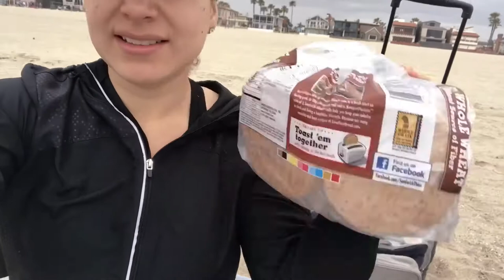VLOG;WE FINISHED A HALF MARATHON, no training. 30,000 steps.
Hey guys! This is a vlog from a few months back that I never posted! It’s some forage from Javis 27th bday. We went to the beach to run, had a picnic on the beach and went out for drinks at night. Stayed the night woke up and back to the beach we went to stretch and enjoy the day.